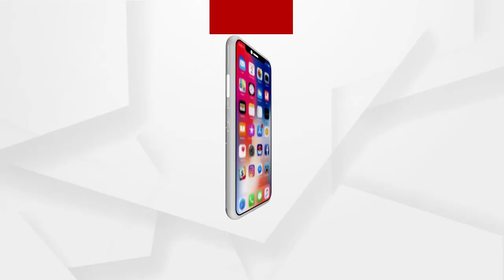କରିସ୍ମା ତନ୍ନାଙ୍କ ଫିଲ୍ମି ସରାରତ୍